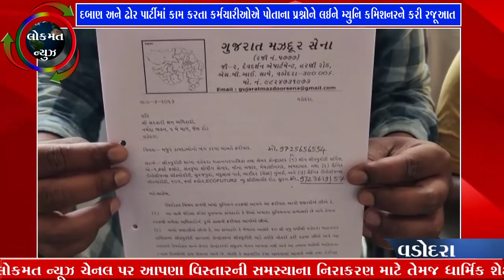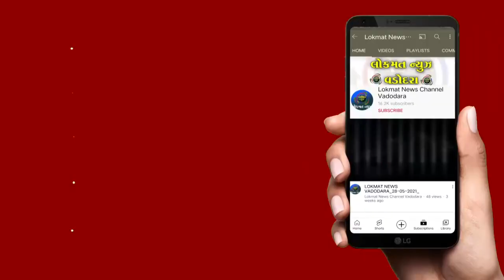દબાણ અને ઢોર પાર્ટીમાં કામ કરતા કર્મચારીઓએ પોતાના પ્રશ્નોને લઈને મ્યુનિ કમિશનરને કરી રજૂઆત